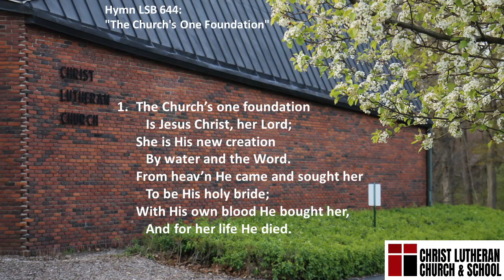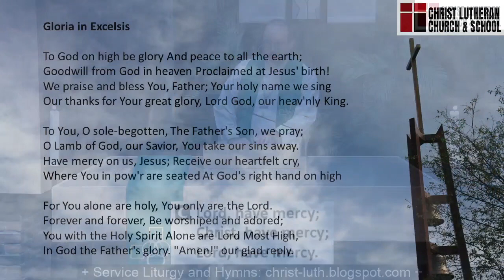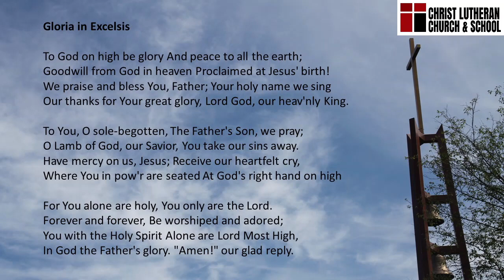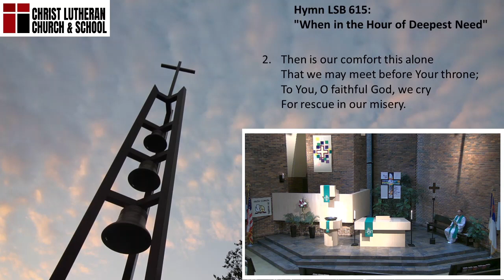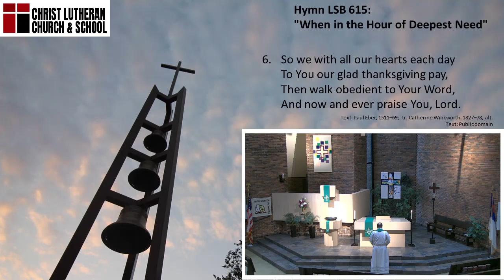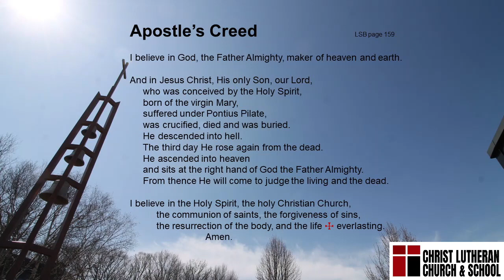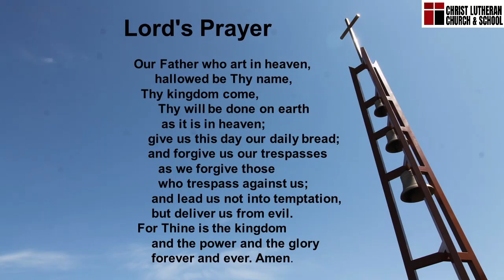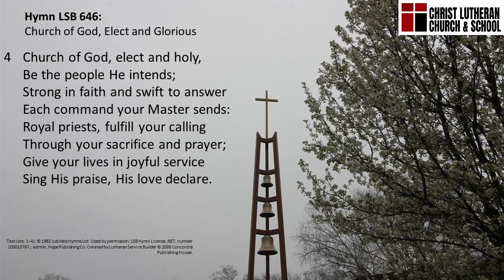8 AM Worship at Christ Stevensville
Pastor Martin Measel preaches
“Characteristics of Faith” Matthew 15:21–28
(Note sound starts near end of first hymn)